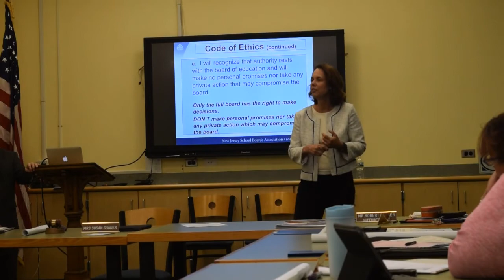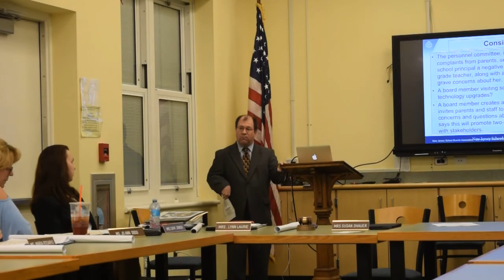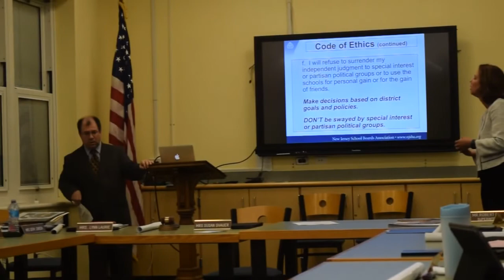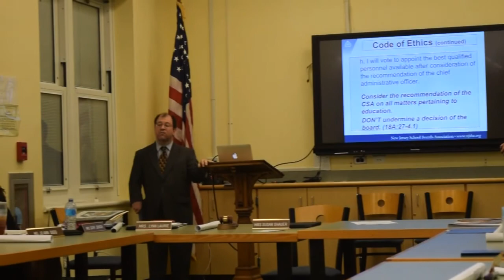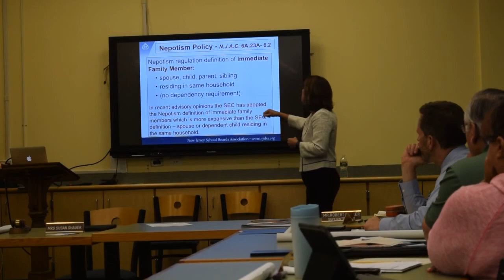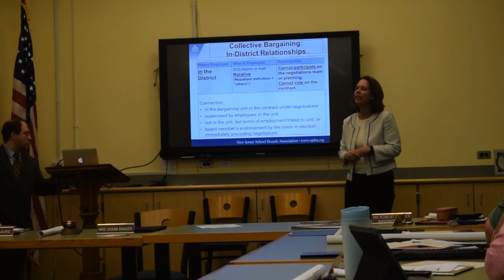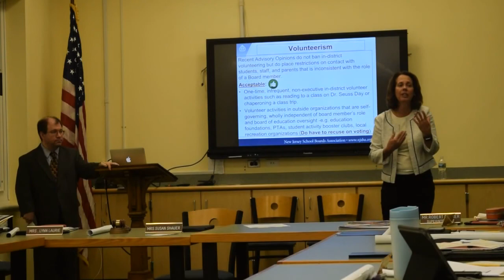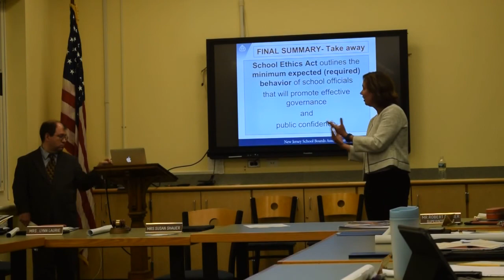Dover Board Of Education 06/27/17 Part 2